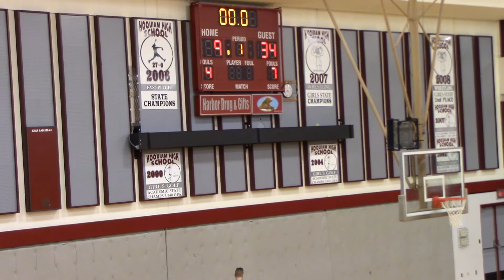90Ten VS Elma 2 1st Period